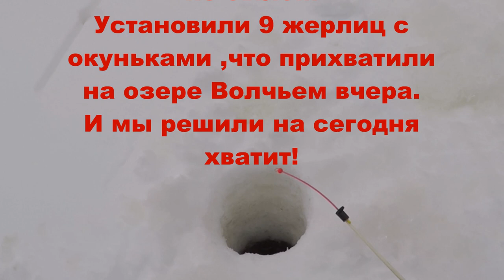Перебрались на речку... 2 хариусочка и бычок...Зимняя рыбалка. Март 2021.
С утра приморозило, 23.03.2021. Ещё вчера было решено на речку. Решили поставить жерлицы хотя бы и с мёртвыми окушками с Волчьего. Рыбалка бывает и такой! Нам пока не сильно на рыбу прёт! Но мы и не за этим сюда забрались))) Мы тут, как в пансионате...не верите? Смотрите до конца!Архангельская область